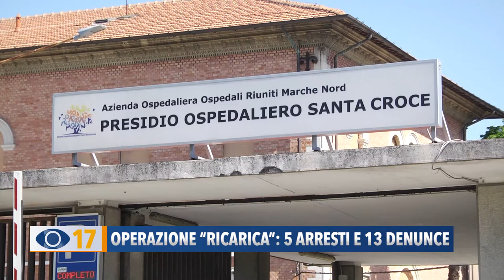Operazione "Ricarica": 5 arresti e 13 denunce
Dalla Campania alle Marche per spacciare cocaina: si è conclusa con 13 denunce e 5 arresti l’operazione “Ricariche”, condotta dalla compagnia carabinieri di Fano.